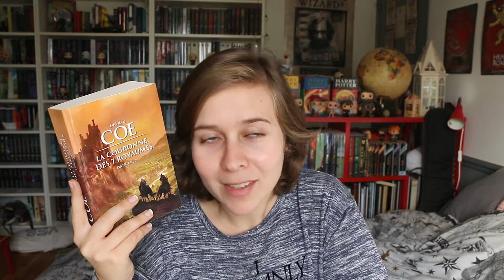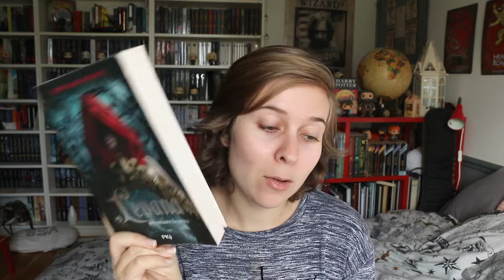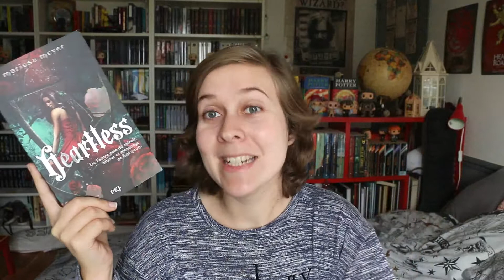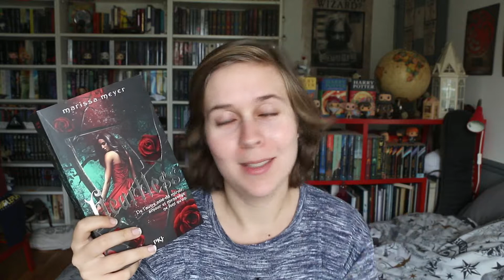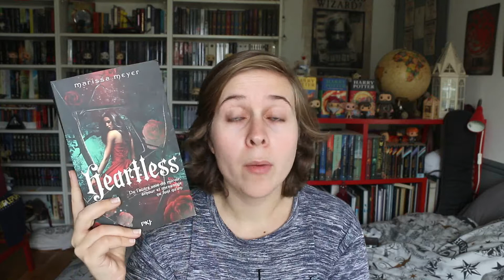Update Lecture : 29/10/2017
Bonjour, petits et grands lecteur, voici le dernier update du mois de l'imaginaire 2017.

Ouvre ton imaginaire :

   -Technofaerie de Sara Doke

    -La couronne 7 royaumes intégral 2 de Coe

   -Levana + Heartless de Marissa Meyer

   -American Gods de Neil Gaiman